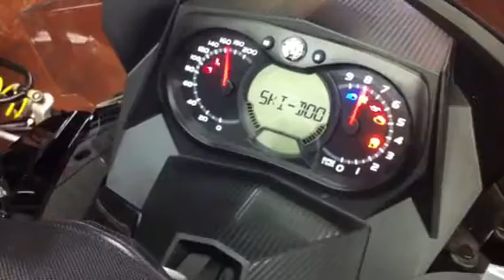For the bser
Etecs running jan 2 2011